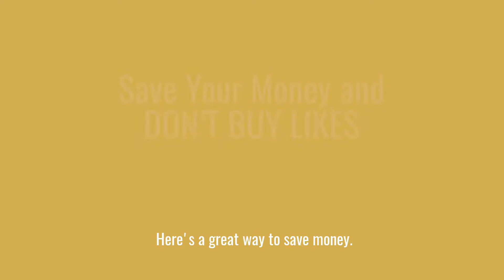Making Social Simple: Save Your Money and Don’t Buy Likes!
Save your $$$ and don’t buy followers! Do the work, share the value, and spread the message! Stop taking the easy way out and buying the engagement.
Instagram: @mrskatsulli, @bsulli00, @marketingsolved, @gettassi
Twitter: @mrskatsulli, @mrktgsolved, @Bsulli00, @get_tassi